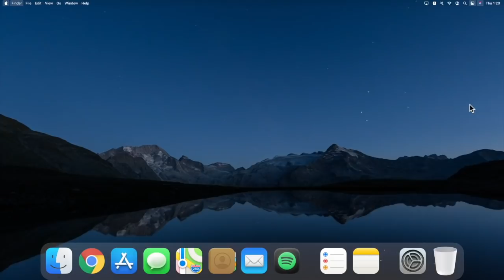2 YEARS AWAY FROM HOME! TRAVEL WITH ME TO LAGOS, NIGERIA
OPEN ME :)

Tosin Victoria
  Hey guys! I am back ⭐️ I know I have been gone for a hot minute, but I am back now with a travel vlog! It is Detty December and I decided to drop a pre-vlog of my trip to Lagos! Hope you guys enjoy this one! The next few videos would be about how my stay in Lagos in December  2021 went, it is already a movie so far so I am excited to show you guys the rest.

                                                                   ✩  About me ✩
 ✩  Ethnicity: Nigerian

tags (because let's try this )

Psalm 143:8